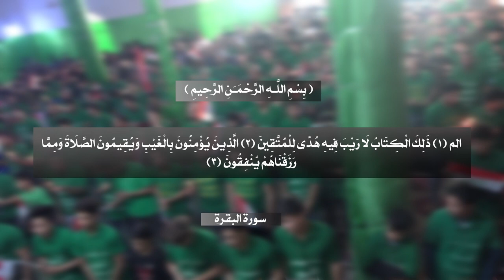لبيك ياعراق || مصطفى الموالي ـ صفاء الگريطي || كلمات : خادم الأعلم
|| لبيك ياعراق
||  مصطفى الموالي ـ صفاء الگريطي
|| كلمات : خادم الأعلم

مصطفى سعد  ـ علي الدواني ـ حسين حلواس ـ حسن حميد
مرتضى الخفاجي ـ حسين خليفاوي ـ حسين حميد ـ علي الزاملي

|| المهرجان(31)
{المهدي علم .. تَقْوى - وَسَطِيّة - أخلاق }
بغداد ـ الشعب